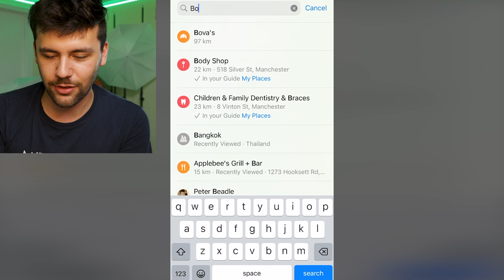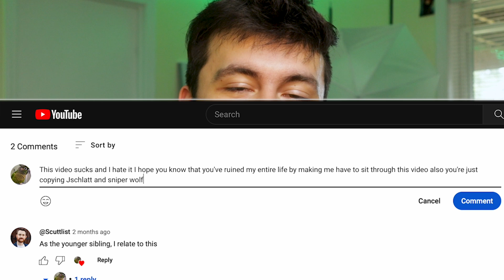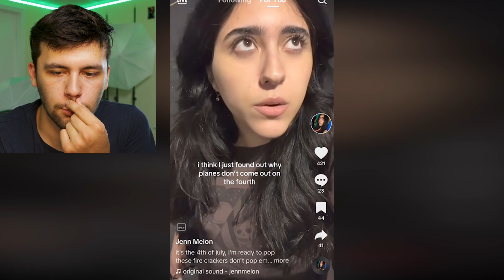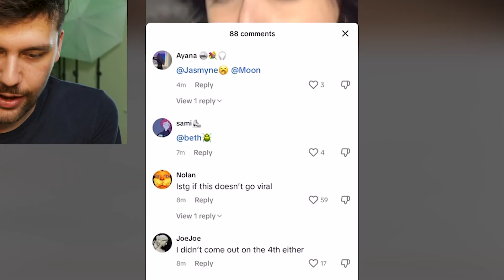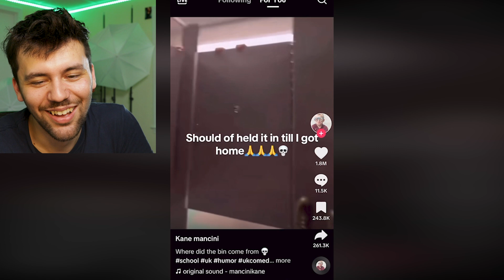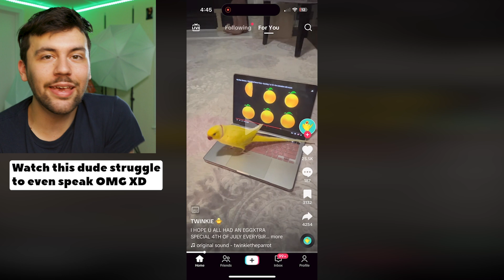TikTok is BRAINWASHING Me!!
Peter Beadle AKA PsychoPetro is STRUGGLING to keep his Sanity watching these INSANE TikToks...

Music Conducted by
Philip Milman